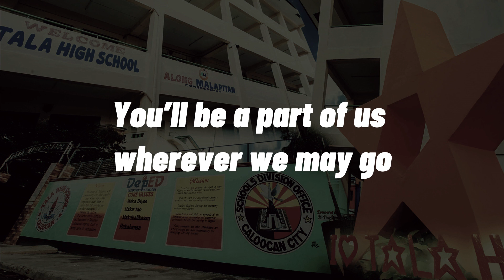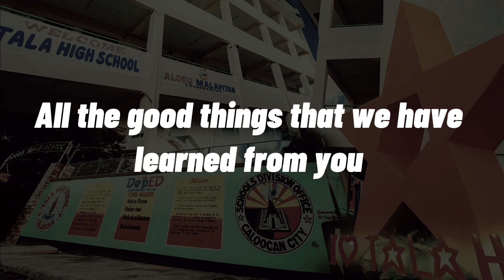TALA HIGH SCHOOL HYMN (Composed by Mr. Gervacio)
TALA HYMN was originally composed by Mr. Gervacio.
Since there is no audio of it, I recorded this one for me and for others to hear the beauty of the song that represents the beauty of the school.